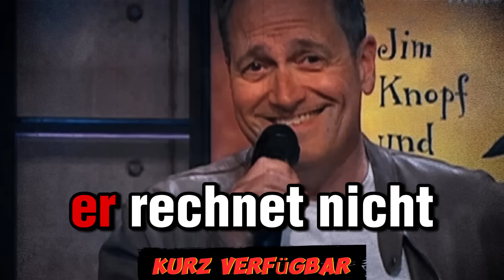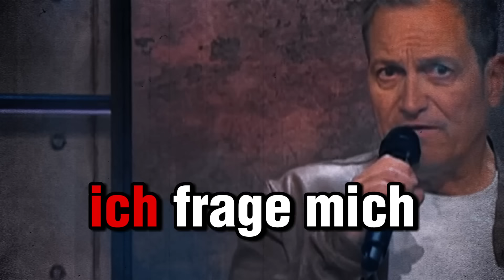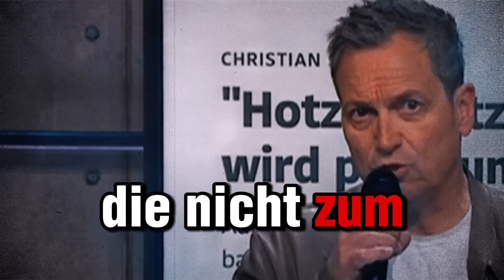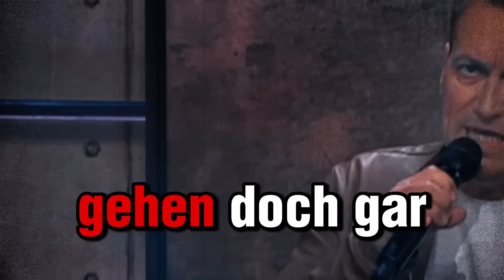KÖSTLICH! 💥 Dieter Nuhr stellt HABECK vor gesamten PUBLIKUM bloß!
KÖSTLICH! 💥 Dieter Nuhr stellt HABECK vor gesamten PUBLIKUM bloß! vorbereitet auf den Notfall (Patientenverfügung, Vorsorgevollmacht, Notfallpass, Blackout Checkliste, Vollmacht für Finanzangelegenheiten, Testament, ...) (Werbung) Dieter Nuhr, Lisa Eckardt, Peter Hahne, Markus Krall & andere Experten täglich analysiert! Aktuellste Politik Eilmeldung + Nachrichten aktuell: eilnachricht blitznachricht Lauterbach, Baerbock. Scholz, Habeck & Lauterbach unter Druck? AFD auf Rekord! Bricht die Ampel jetzt auseinander? Deutschland, Wirtschaft & Politik analysiert! Wahlhammer & Aktuellste Nachrichten über AFD Umfragen auf dem Erfolgskanal! UNFASSBAR!Wirtschaftliche Entwicklung kompakt zusammengefasst! Wie soll ich jetzt investieren? Wie funktioniert die Wirtschaft? Kommt die Bankenkrise? Wie jetzt investieren? Welche Geldanlage wird sich langfristig durchsetzen? Schreib uns deine Meinung!

- RESTSCHULDEN

FINANZMANAGEMENT

Wichtige Schlagwörter

Allgemeiner Hinweis